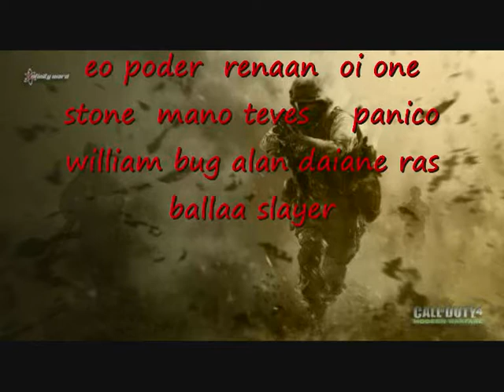call of duty 4 uma familia de rap